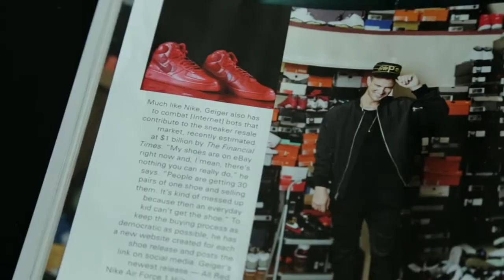Honda Civic + John Geiger Part 1/3